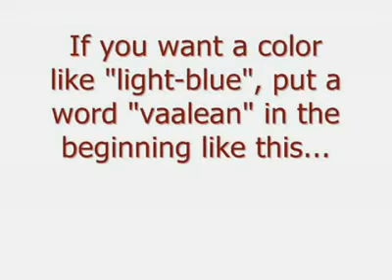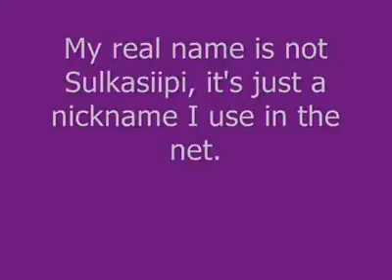Финский язык.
Цвета на финском языке.